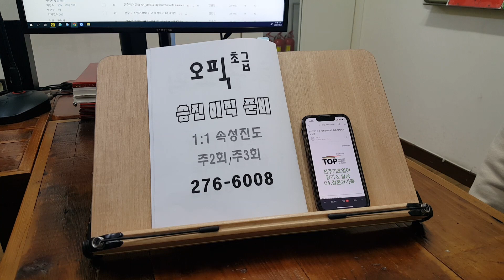대학생 취준 영어회화 직장인 오픽 성인어학원 OPIC 왕기초 스피킹 221027